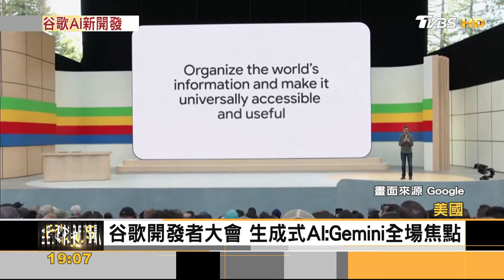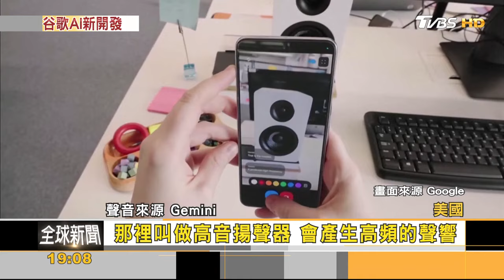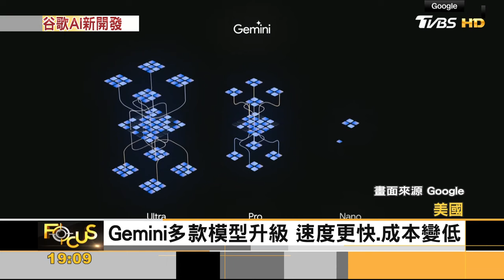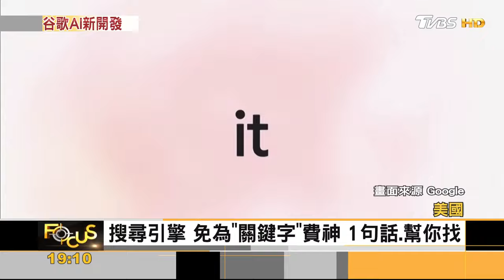谷歌發表Gemini新模型! 生成AI影片 搜尋引擎.免想「關鍵字」【金臨天下XFOCUS】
📍熱門主題📍
99%美國人明年財務更糟 高利率帳戶卻不用 台美AI大漲救經濟 看波浪位階找趨勢族群｜金臨天下 完整版 20231208